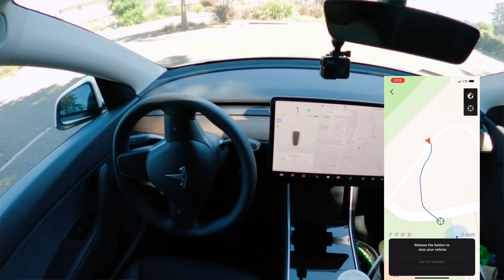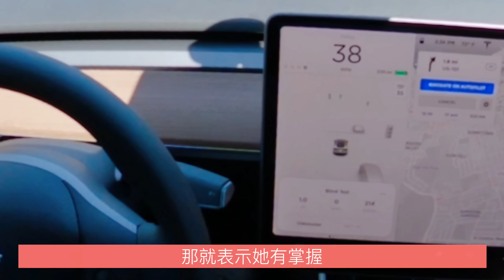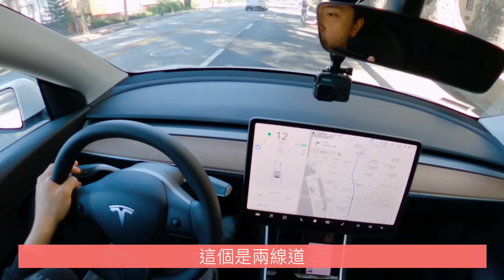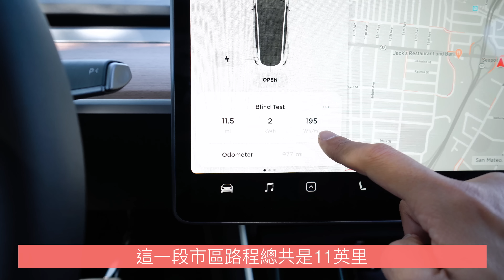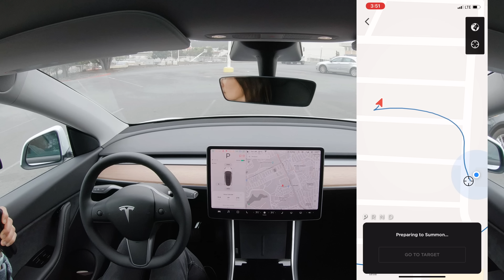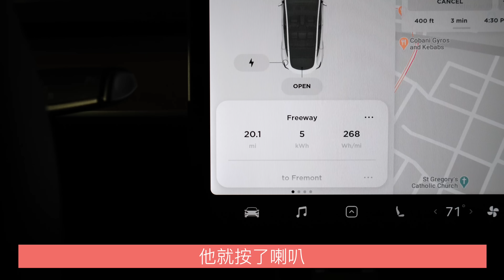【電車太太】盲測Model Y自動輔助駕駛紅綠燈 + 特斯拉停車場三寶模式超展開 + 市區/高速公路耗電效率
本集菜單
02:06 智慧召喚初階體驗
03:25 惡整一下太太
05:20 特斯拉如何面對搶黃燈？
05:55 車前出現腳踏車慢行 Model Y如何反應？
06:44 你現在測試自動輔助駕駛是在幫30年後的你？
07:24 智慧召喚 高階 手忙腳亂版
11:10 特斯拉快樂當三寶
13:56 FSD該買嗎？你如果問這個問題，那我們建議是... .. .

我們原本想證明先生開車比特斯拉省電
順便就測了乘坐的舒適度
沒想到
機器開得比溫馴的先生還省電

在市區走走停停時
平均速度可能在20-30英里
特斯拉的耗電表現 224Wh/mi (139Wh/km)
先生飲恨 230Wh/mi (143Wh/km)

高速公路上先生開 268Wh/mi (166Wh/km)
速度介於65-70mph

你賺1000英里超充🔋我也賺1000英里超充🔋

腳踏車架

150瓦車用電源轉換器

好美的露營用瓦斯爐

太太心頭好茶壺

Model Y Model 3專用行李廂收納隔間

三舅洗車機

汽車吹風機

可愛野餐墊

美西太太的愛用Vlogging相機

行車記錄器USB

便宜實用無線充電座